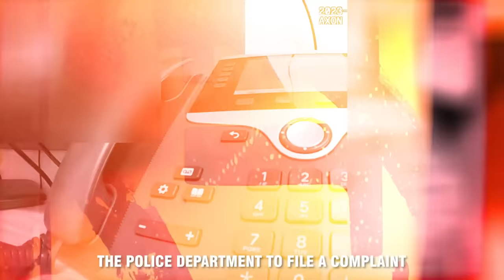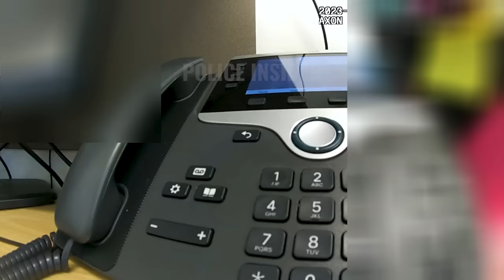The Most Entitled 13 Year Old Ever (Police Bodycam)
Note for privacy reviewer:

No individual in the video is uniquely identifiable by a combination of image, voice, full name, government identification number, bank account number, contact information (e.g. home address, email address) or other uniquely identifiable information

Additionally, this video is posted in public interest and is newsworthy.

Furthermore, the video and the information is otherwise publicly available on the Las Cruces Police Department website.
On March 7th, 2023, an officer was called by school staff in reference to a drunk minor who had been misbehaving and was very uncooperative. She had also hidden a bottle of alcohol in her pocket and wasn’t taking it out. Even after the officer warned her, the female continued to verbally abuse him and the staff constantly. The female persistently showed resistance and verbally abused everybody in the room. Soon, the female's mother arrived and engaged in a heated argument with the staff and the officer. Another officer arrived at the scene and tried to understand the situation from the reporting officer. Since the female was a minor, the officer gave her the option to be released on citation if she behaved. The other officer explained to the female’s mother what had happened. The mother became defensive and attempted to justify her daughter’s actions. The female continued to complain about the handcuffs. Later, the female’s mother called the police department to file a complaint about the officer’s behavior. The female was charged with battery on a school personnel, resisting and minor in possession of alcohol.

Chapters and key moments:

0:00 Highlights
0:11 What bottle?
2:56 F*ck you bitch!
5:53 Motherf*cker it's too tight!
8:44 Abuses everyone
11:36 It's in her pants!
13:11 Mom screams at cops
15:51 Officer explains everything
19:17 You're ret*rded!
22:42 She's innocent
30:02 We can't let you in!
33:22 You're a felon
37:05 Mom calls the PD
39:06 Charges